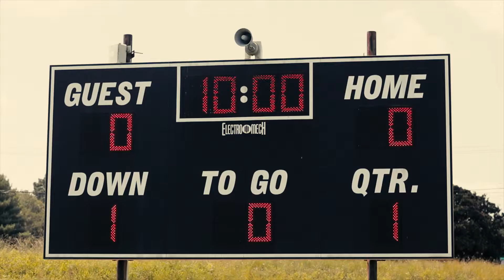The Golden Army Road To Redemption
See The Golden Army’s Road to Redemption exclusively here!  Be sure to follow @thefyfl for more updates and announcements!